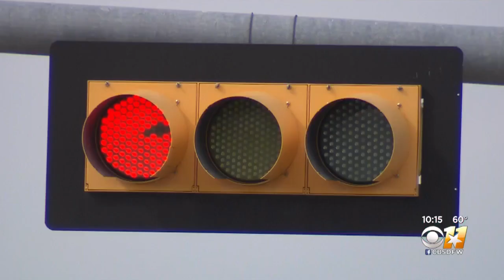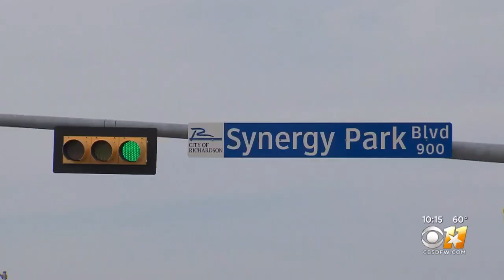Richardson Introduces New, Smarter Traffic Lights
Traffic lights now know when drivers are waiting to go!